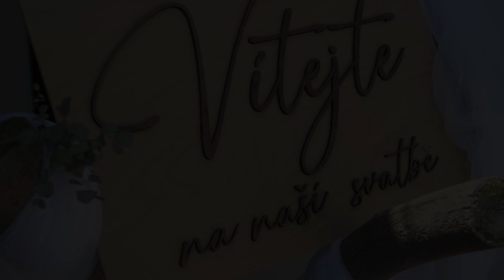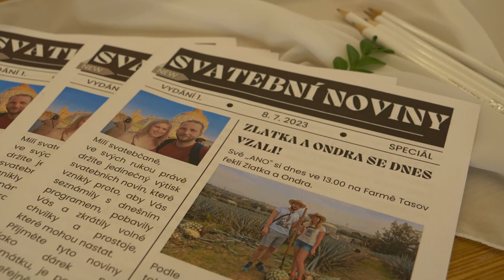Svatební klip Zlatky a Ondry 8.7.2023 (4k)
Mnohokrát děkuji, že jsem vám mohl natočit svatební den.
Přeji mnoho lásky a kupu dětí :-)

Váš kameraman
Ondra